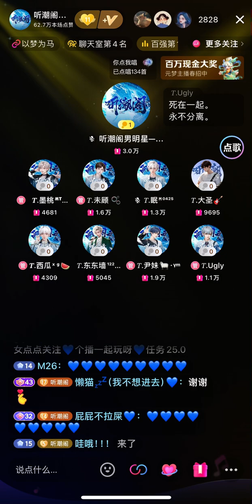0605 我的眼里只有你 — Ugly